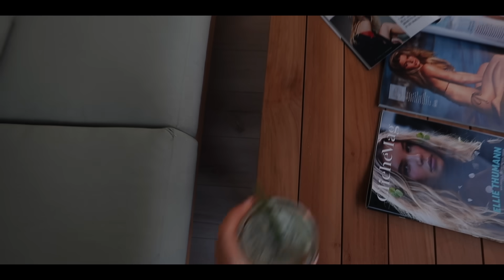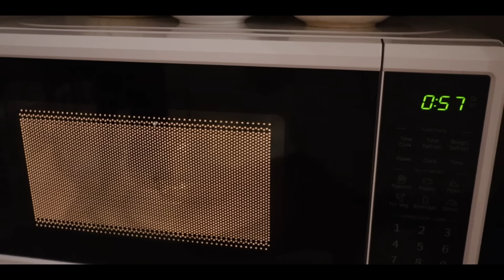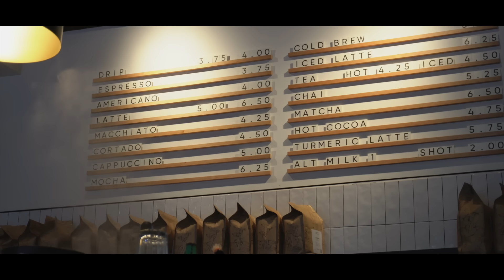week in my life before SI LAUNCH!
ITS LAUNCH TIME BABY!!!

The most exciting week of the year! I’m so excited to share with you a little mini Vlog showing you some of the highlights of my week prepping for the sports illustrated swim 60th edition! I am so honored to be a part of it and show you what I do to mentally feel strong going into such a crazy week!

follow some more of my life!!

Ellie